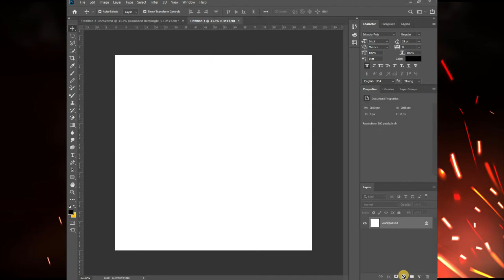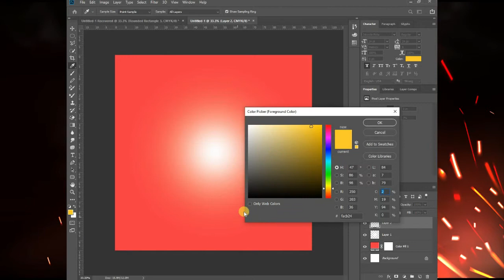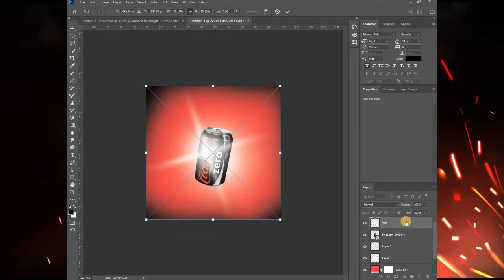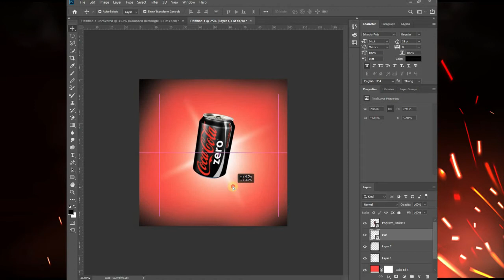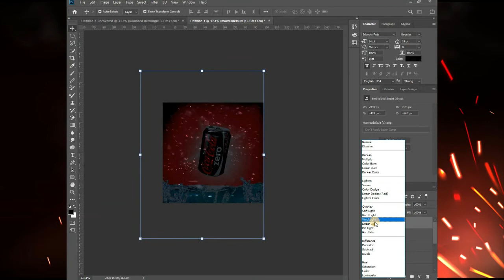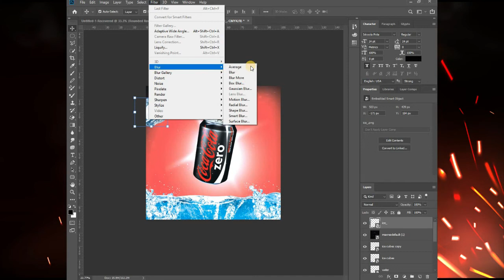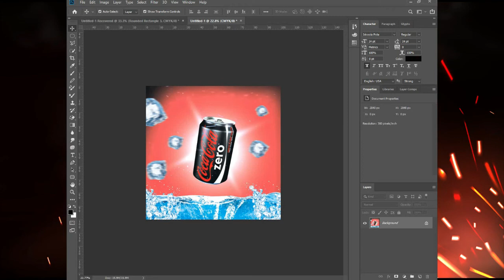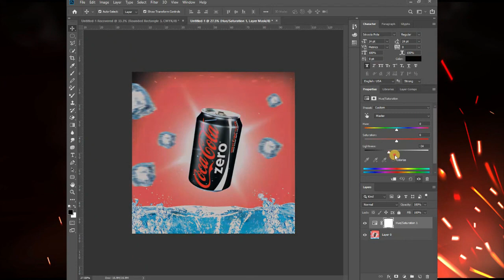CocaCola Poster Design In Photoshop Tutorial | Social media post design | sinhala | 2021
Hi guys. I am Nimesh. Welcome to my youtube chanal. This channal is all about mobile photography, photo edit, mobile photo tutorial, mobile graphics designing photoshop and illustrator tutorial

This video is about cocacola Poster Design In Photoshop Tutorial | Social media post design | sinhala | photoshop | 2021

🔴 Screen Recorder

🔊Mobile recorder - X recorder
🔊Pc recorder - OBS recorer

🔴Editing Software

🔊Mobile - Picsart
                  - Kindmastera video editor
🔊Destop - Photoshop CC 2019
                  - Filmora9

🔴 Destop Sistam requirements

🔊Prsesar - i5 3rd gen
🔊Ram - 4gb

🔴 Mobile requirements

🔊Model - Samsung M11
🔊Ram - 4gb
🔊Rom - 32gb

Key Words -
photoshop
design
cocacola
social mobile post
poster design
photoshop sinhala
photoshop tutorial
design tutorial
post design tutorial
fanta
advatiseng
creative design
ig post design